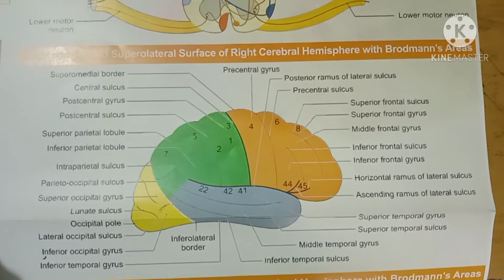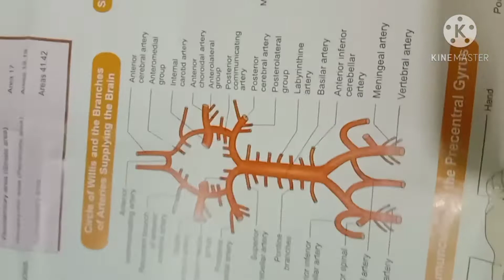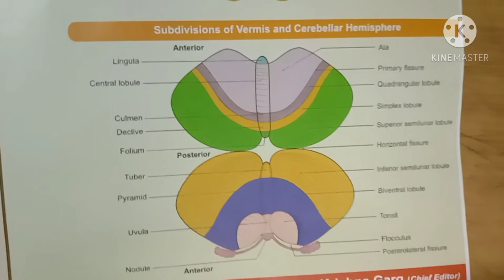The brain - Neuroanatomy/ 1st year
The brain
Neuroanatomy